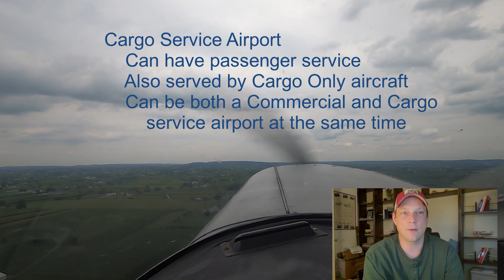Categories of Airports. Commercial, Cargo, Reliever, General Aviation.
General information about categories of airports
Flight Training